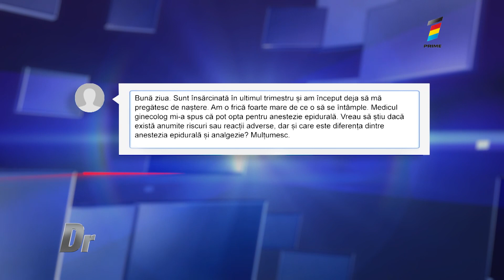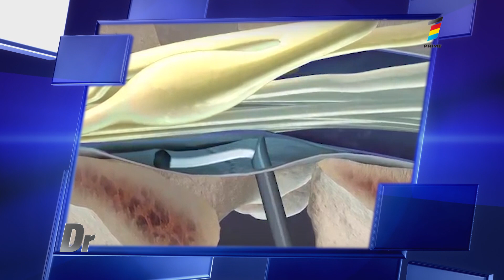Anestezia epidurală: Ce este, riscuri pentru mamă şi dacă poate face vreun rău bebeluşului